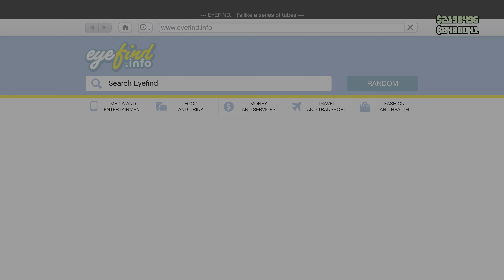GTA V Online Dont Fk With Dr Dre (Solo)